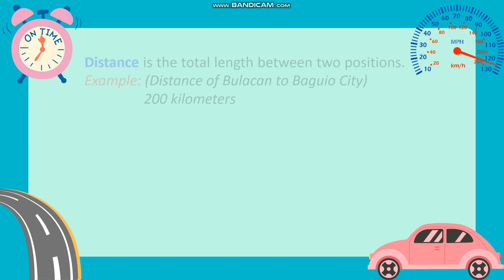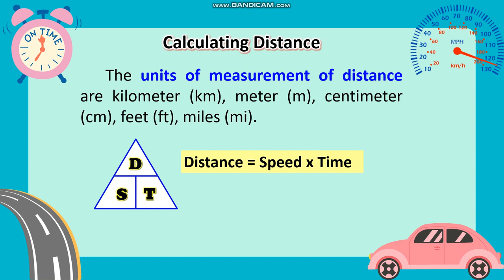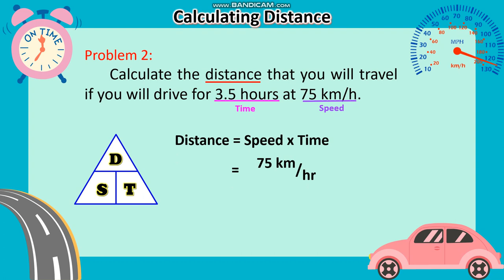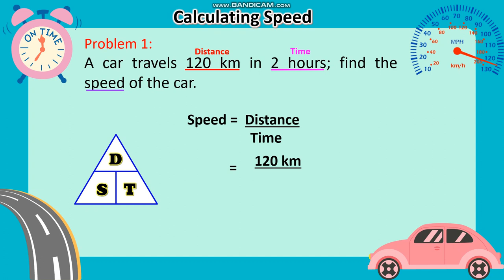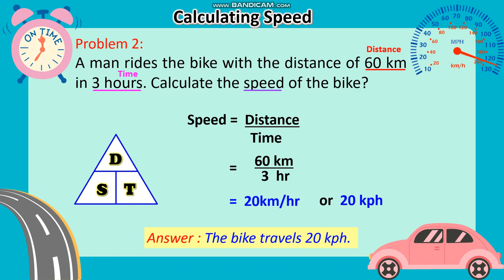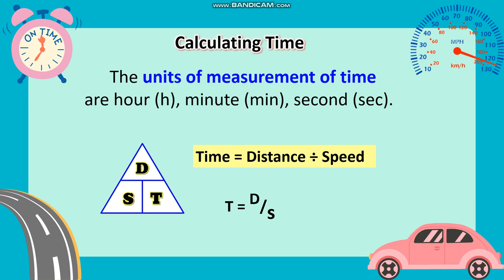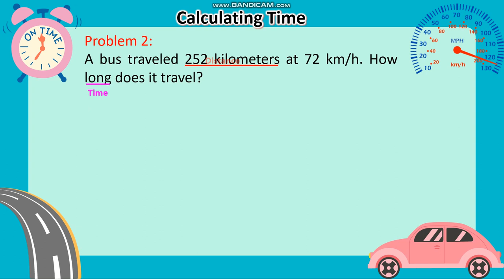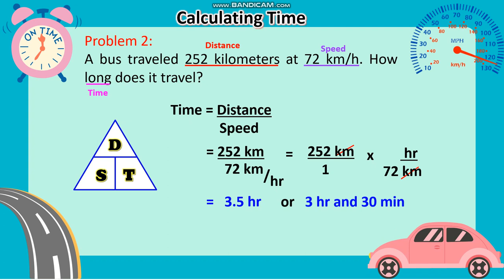Calculating Speed, Distance, and Time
This is a video lesson on calculating speed, distance, and time.

Distance is the total length between two positions.

Speed is a scalar quantity that refers to “how fast an object is moving”. Speed can be thought of as rate by which an object covers distance.

Time is the quantity measured or measurable period during which an action, process, or condition exists or continues.

MitchRen TV

References:
DepEd 21st Century Mathletes 6
Rex Book Store Math For Life 6
Everyday Math 6
Module Third Quarter